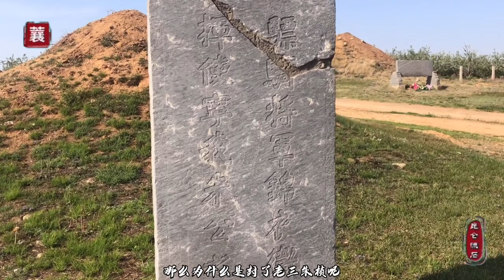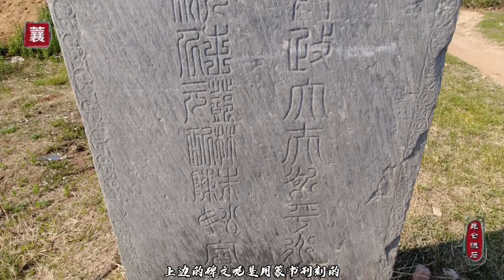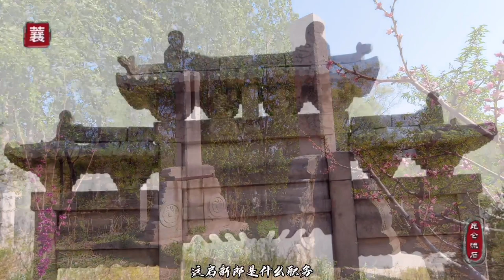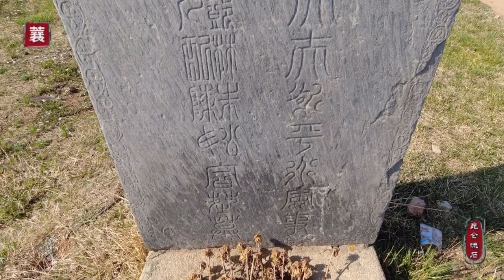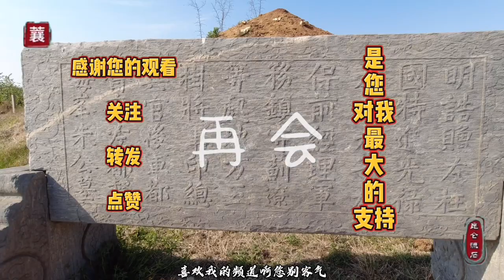保存完好明代古墓，埋葬父子五人，爸爸是抗清名将儿子是清朝大官